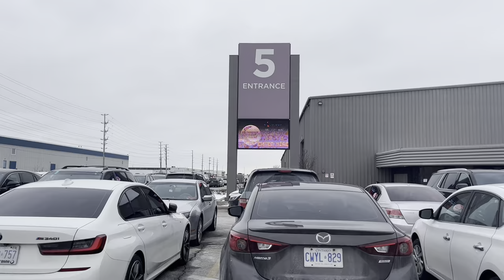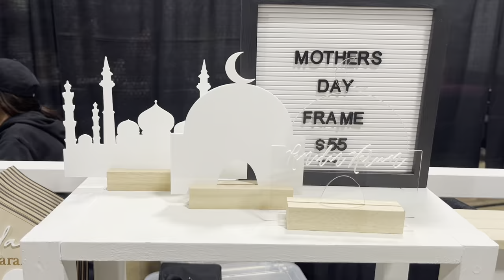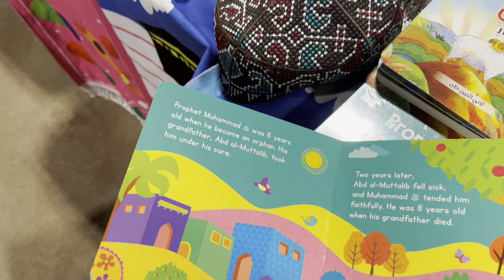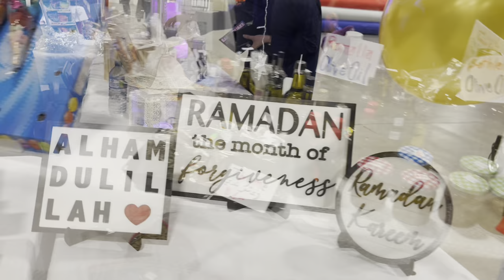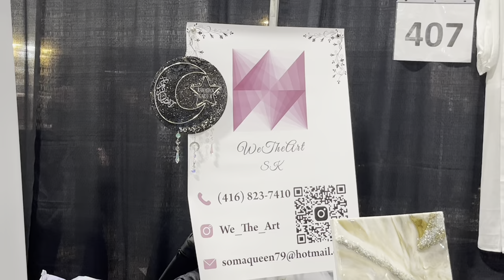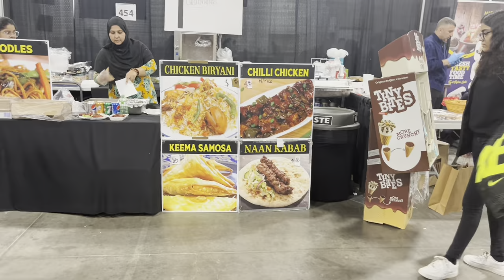Ramzan Festival In Canada 🇨🇦